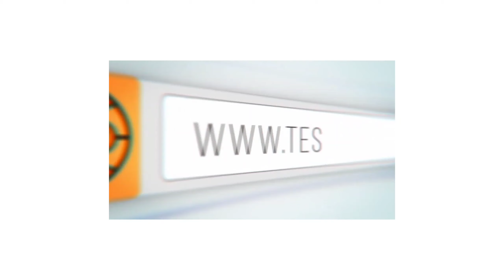1 Minute English # 27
Give 1 minute & Speak English.

Comment on chat box about your improvement in speaking.